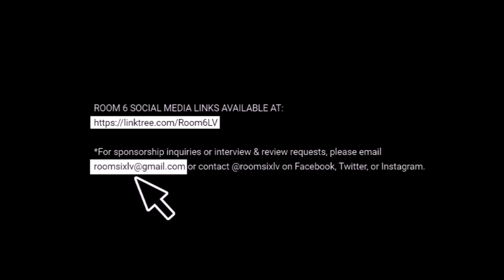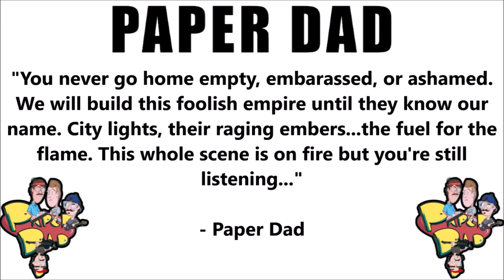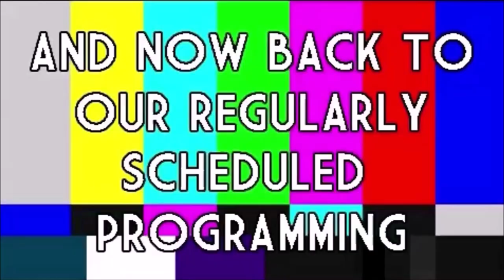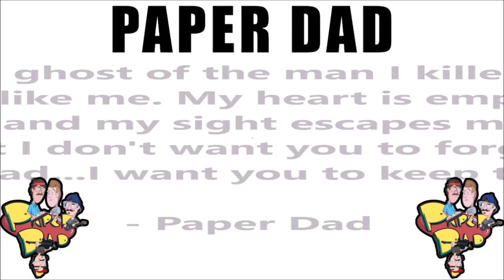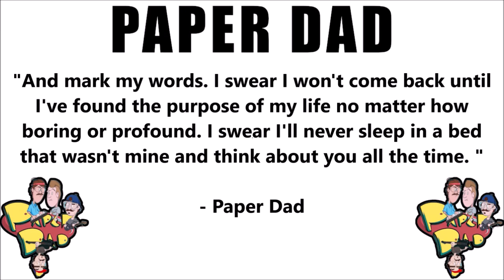ROOM 6 REVIEWS #211 - "Eclecticism" by PAPER DAD! [EP REVIEW]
Today I've been asked to review "Eclecticism", the new 4-song EP from PAPER DAD. Enjoy! ;-D

PURCHASE LINK FOR "ECLECTICISM" EP: